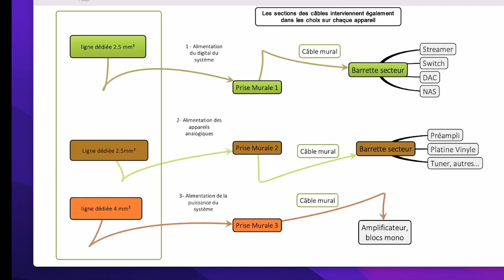Le secteur en hifi (Partie 1: du disjoncteur à la barrette)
Nous vous partageons la façon dont vous pouvez aborder le secteur entre le tableau électrique et vos éléments hifi.
Cette présentation est le résultat de notre expérience à l'auditorium suite aux tests que nous avons réalisés.